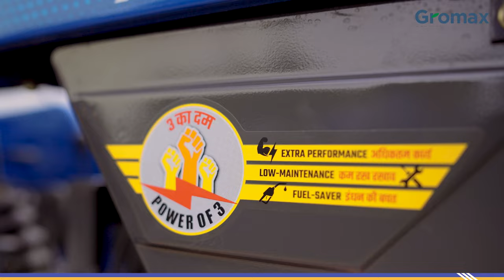Introducing TRAKSTAR 531 : Mr. Perfect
ರೈತ ಬಾಂಧವರೇ, ಎಲ್ಲಾ ದೂರು ಮತ್ತು ಕಷ್ಟಗಳನ್ನು ಪರಿಹರಿಸಲು ಗ್ರೋಮ್ಯಾಕ್ಸ್ ಮಿಸ್ಟರ್ ಪರ್ಫೆಕ್ಟ್ ಅಂದರೆ ಟ್ರಾಕ್‌ಸ್ಟಾರ್ 531 ಮಾದರಿಯನ್ನು ಬಿಡುಗಡೆ ಮಾಡಿದೆ.ಈ ಟ್ರ್ಯಾಕ್ಟರ್‌ನ ವಿಶೇಷತೆ ಎಂದರೆ ಇದು ಮಿನಿ ಟ್ರಾಕ್ಟರ್‌ನಂತೆ ಗಾತ್ರದಲ್ಲಿ ಚಿಕ್ಕದಾಗಿದೆ ಆದರೆ ದೊಡ್ಡ ಟ್ರ್ಯಾಕ್ಟರ್‌ನಂತೆ ಶಕ್ತಿಯುತವಾಗಿದೆ. ಹೊಲ ಗದ್ದೆಗಳ ಕಷ್ಟಗಳನ್ನೆಲ್ಲ ದೂರ ಮಾಡುವ ಈ ಟ್ರ್ಯಾಕ್ಟರ್ ಬೆಲೆಯೂ ಸಮಂಜಸವಾಗಿದೆ. 6 ವರ್ಷಗಳ ವಾರಂಟಿ ಮತ್ತು ಉತ್ತಮ ವೈಶಿಷ್ಟ್ಯಗಳೊಂದಿಗೆ, ಇದು 31 HP ಹೊಂದಿದ್ದರೂ ಯಾರ ನಿರೀಕ್ಷೆಗಿಂತಲೂ ಹೆಚ್ಚಿನ ಶಕ್ತಿಯನ್ನು ನೀಡುತ್ತದೆ. ಅದಕ್ಕಾಗಿಯೇ ಟ್ರಾಕ್‌ಸ್ಟಾರ್ 531 ಕೇವಲ ಟ್ರಾಕ್ಟರ್ ಅಲ್ಲ, ಇದು ರೈತ ಸಹೋದರರ ವಿಶ್ವಾಸಾರ್ಹ ಮಿಸ್ಟರ್ ಪರ್ಫೆಕ್ಟ್ ಆಗಿದೆ.